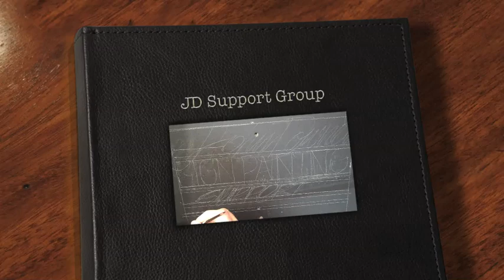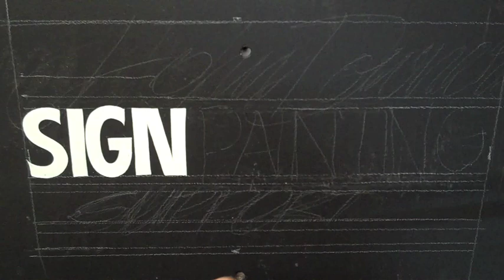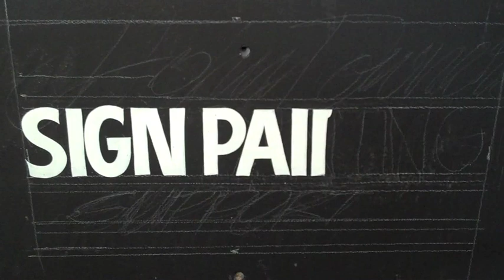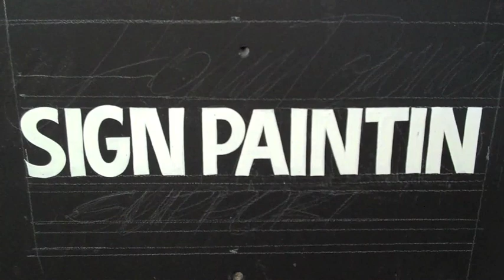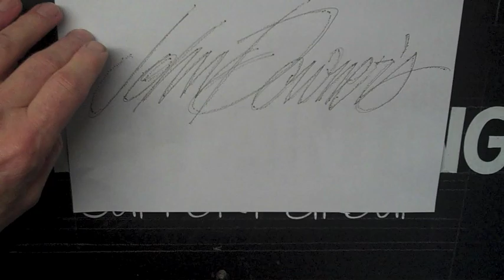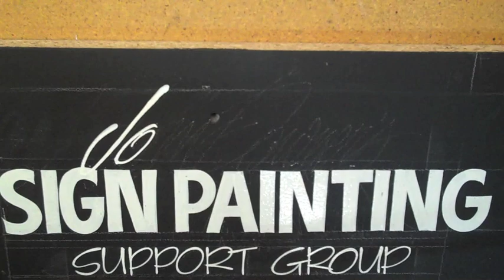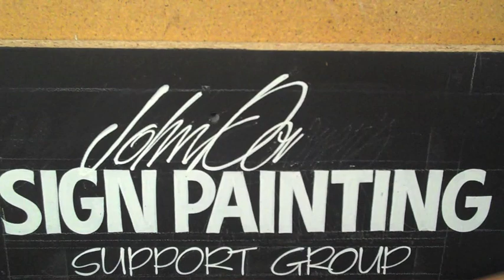JD's Sign Painting Support Group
Bob Parsons hand letters a panel using block, script and casual lettering.